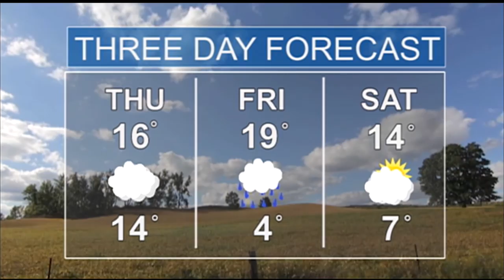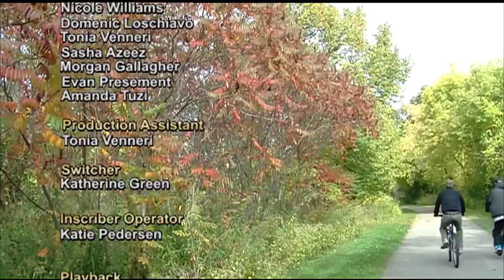Humber News, October 8, 2015, Part 2